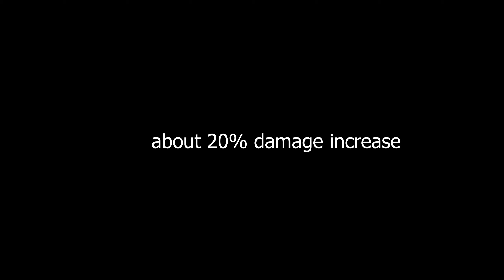Destiny 2 Arc Warlock Build | Mantle of Battle Harmony, Fast Super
exotic armor and weapon buffs next season, hopefully some new builds too

0:00 Build
0:59 Testing
1:22 Gameplay